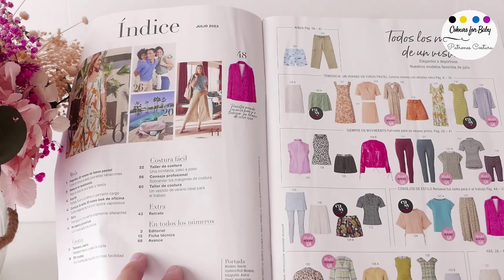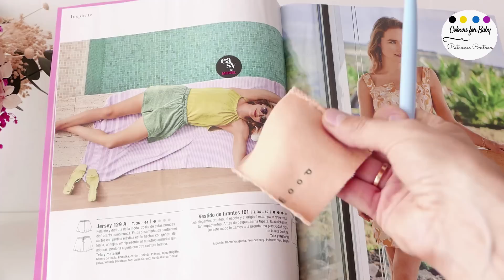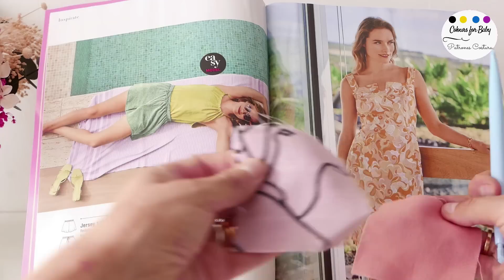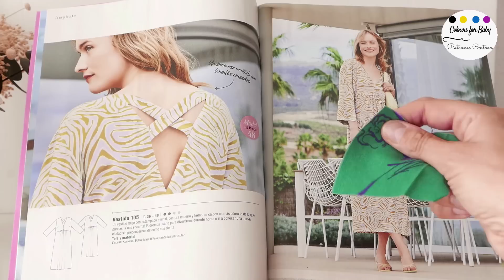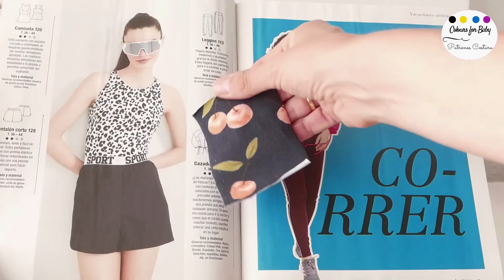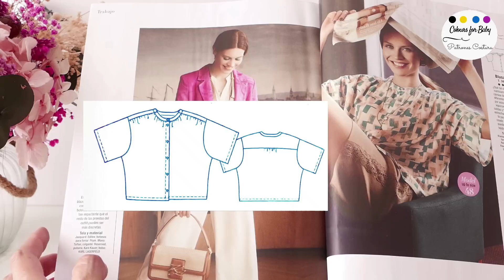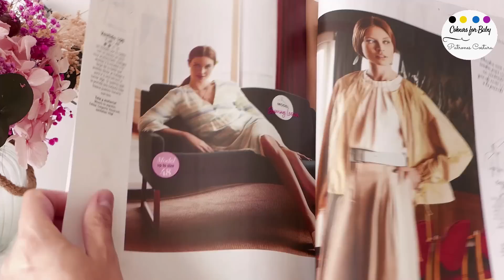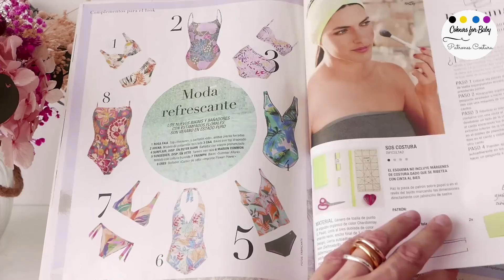Burda Style JULIO 2023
Ven a ver conmigo la revista Burda Style, la de julio en este vídeo. La veremos página a página, saboreando cada modelo. No vaya a ser que se escape algún modelo que nos pueda inspirar, ¿verdad?
Ésta es la última revista Burda Style del verano, la próxima ya nos avanzará la próxima estación y la disfrutaremos de otro modo. Así que vamos a ver qué encontramos para coser estas vacaciones.